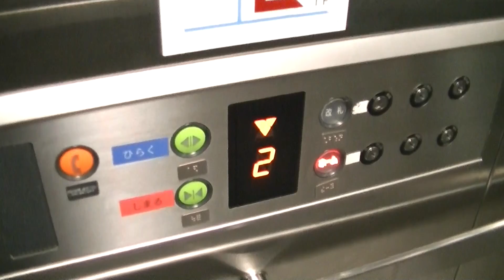JR鹿児島本線 春日駅1番線ホームのエレベーター（オーチス製）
－－説明－－－－－－－－－－－－－－－－－－－－－－－－
JR鹿児島線「春日駅」1番線のエレベーターです。
2003年に橋上駅化と同時にバリアフリー化された際に設置されました。
－－諸元－－－－－－－－－－－－－－－－－－－－－－－－
メーカー：オーチス
機種：SPEC REVO(スペックレボ)
用法：乗用
定員：7名
積載：500kg
駆動方式：MRL
扉：2S
設置数：2
停止階：改札,ホーム
アナウンス：○
防犯カメラ：○
メンテナンス：オーチス

－－設置場所－－
住所：福岡県春日市春日原北町5丁目1

2014年2月3日撮影

Otis Traction Elevator at Kasuga Station(JB04),Kasuga City,Fukuoka Pref.